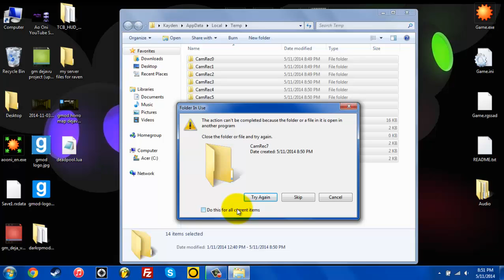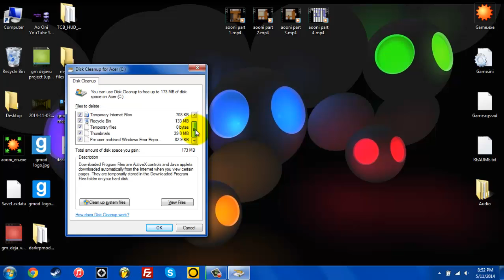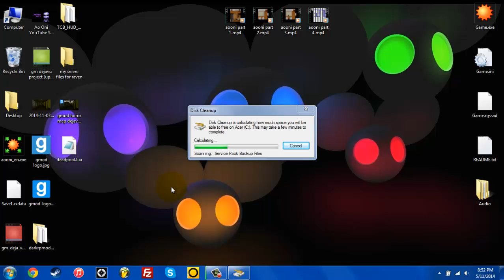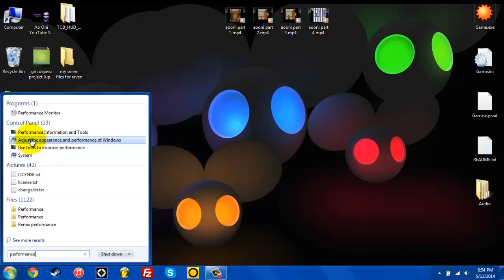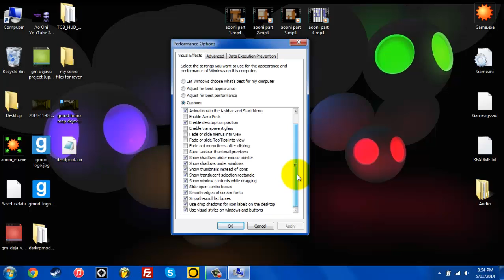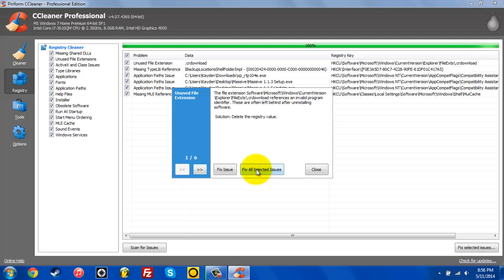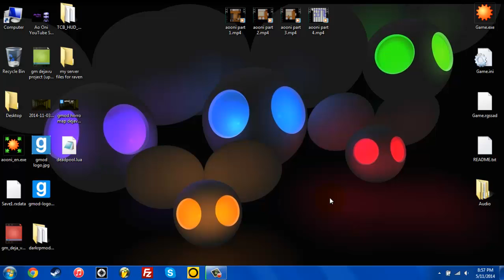How To Make Your Computer Run Faster (EASY, NO PROGRAMS)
(This tutorial is noob friendly)

These are some simple steps to make your computer (PC/laptop) run faster performance wise! This will increase your average performance and you will definitely notice the difference! No programs are required as it is all in the operating system itself!
Watch the video and follow exactly what I do for the best possible performance for your computer!

TIP: Uninstall all of the programs that you don't need in the control panel. (Also helps to keep viruses away if you have a malicious program.)